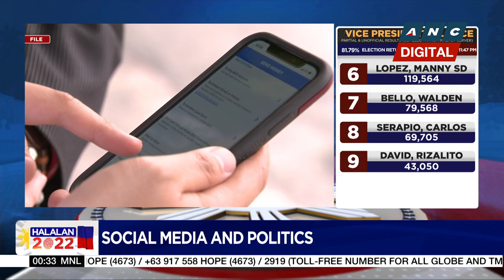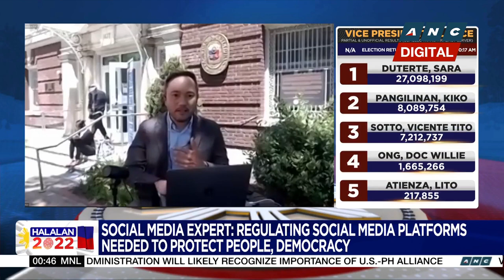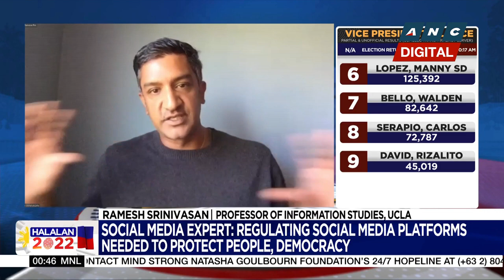Regulating social media platforms to stop political polarization | ANC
Halalan 2022: The rise of social media has drastically changed politics for better or for worse well, that still remains to be seen. Dr. Ramesh Srinivasan, Professor of Information Studies at UCLA has an out-of-the box solution to regulate social media platforms to stop political polarization and that is to make them a public utility.